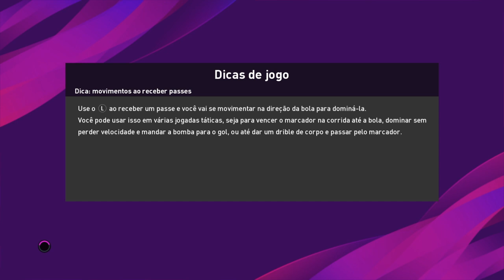RRProduções Gameplay efootbaal Pes 2020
Gameplay efootbaal Pes 2020